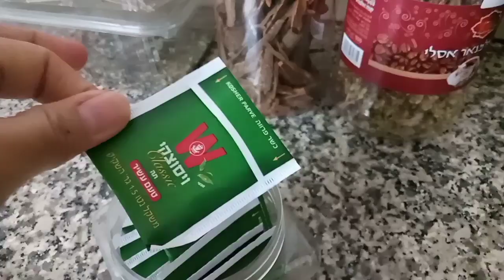Evening Routine | Caregiver Israel